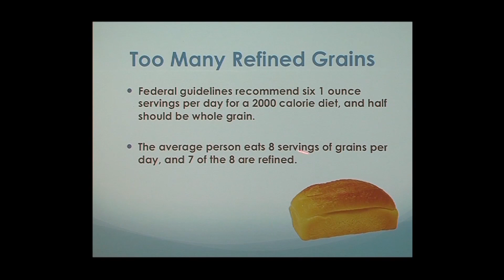The American Diet Gone Bad: Refined Grains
Dr. Robert Baron, UCSF Professor of Medicine, highlights the importance of switching to a whole grain diet. The healthiest diet limit sugars, refined grains, and large amounts of saturated and trans fat. He advises to eat fruits and vegetables, healthy oils, whole grains, legumes and nuts. [5/2017] [Show ID: 32421]

More from: Eating for Health (and Pleasure): The UCSF Guide to Good Nutrition